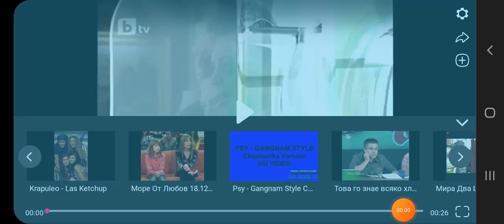bTV - Сам Вкъщи по bTV Comedy (промо, 2012)